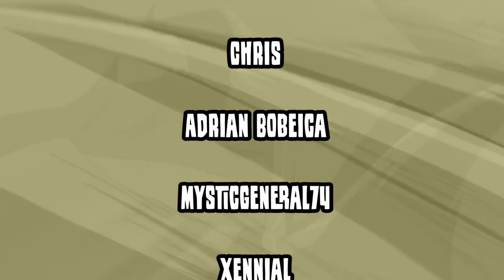*CLEFABLE IS KIND OF BUSTED* IN GO BATTLE LEAGUE for Pokemon GO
BUSTED FAIRY WIND CLEFABL XL

•247 Dual Catcher

Current microphone